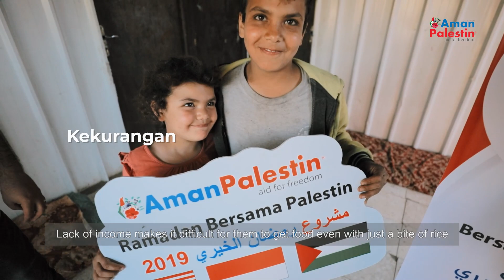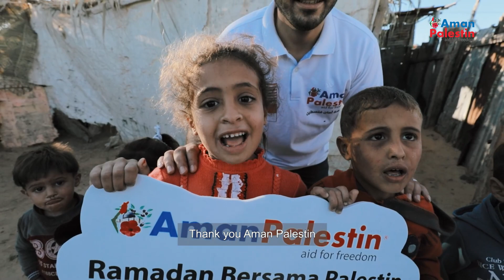KEMPEN RAMADAN 2021 DI BUMI SYAM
[PROJEK RAMADAN 2021, PLATFORM SUMBANGAN RAMADAN TERBAIK]
Membantu saudara kita yang memerlukan di Palestin merupakan kewajipan bagi kita. Namun, bagaimanakah kita boleh membantu saudara kita di sana? Pada tahun 2021 ini, Aman Palestin Berhad telah melancarkan kempen Ramadan Bersama dengan menyediakan platform  untuk anda memberi sumbangan kepada saudara kita yang berada di sana.

Antara pakej bantuan yang disediakan oleh Aman Palestin termasuklah :

🌙Sahur dan Berbuka [RM 50]
🌙Kotak Makanan [RM 200]
🌙Program Imarah Ramadan [RM 100]
🌙Hadiah Raya [RM 150]
🌙Pakej Penuh Ramadan Bersama [RM 500]

✅ Salurkan bantuan anda di nombor akaun di bawah:
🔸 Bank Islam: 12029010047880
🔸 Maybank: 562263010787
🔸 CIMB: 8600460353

✅ Hubungi kami di talian di bawah untuk penyertaan:
Ustaz Mabrur - 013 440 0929
Cik Syariha - 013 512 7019
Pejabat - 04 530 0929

Semoga dengan sumbangan kecil kita ini dapat membantu saudara kita untuk menjalani kehidupan yang lebih baik menjelang Ramadan nanti🤲